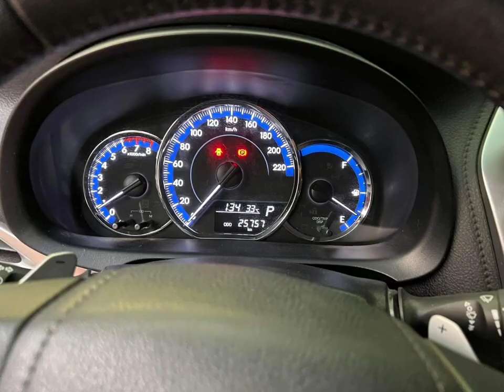December Edition Like new 2nd hand Car for sale | Used car for sale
Jaycatskill vlogs December edition 2nd hand car for sale showing you the best choices of quality used car around the metro.

December Edition 2nd hand car for sale Line Up are us follows
2020 Toyota Vios G
2020 Ford Ranger XLT
2018 Ford Ecosport Trend
2020 Mitsubishi Xpander GLS
2016 Suzuki Ertiga GL
2020 Ford Ecosport Titanium
2019 Honda Jazz CVT
2020 Ford Ranger Wildtrak 4x2
2013 Subaru Forester 2.0 XS
2015 Mitsubishi Mirage GLX hatchback

Fb page account : Jaycatskill Vlogs
Messenger account : Renato Delator Jr